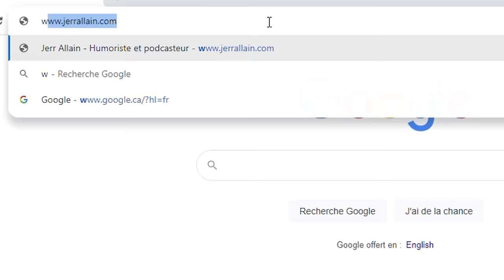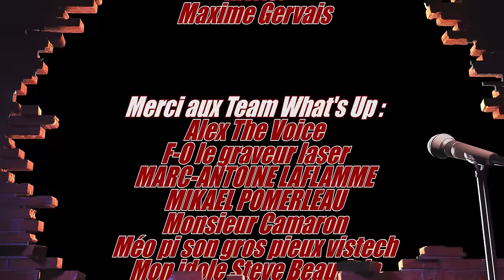Maxime Gervais / Séparation, BIG MAX et Claude Crest / Whats Up Podcast 325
Maxime Gervais est de retour au Whats Up pour nous parler de la nouvelle tournée de son spectacle solo, la fin des Pic-bois, l'univers de Claude Crest et son cauchemar de redevoir enseigner un jour !!